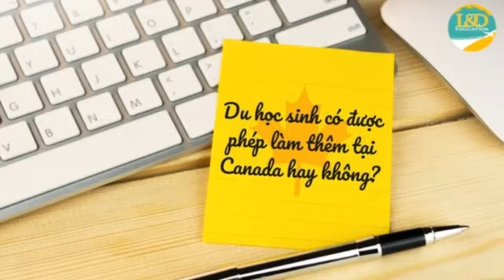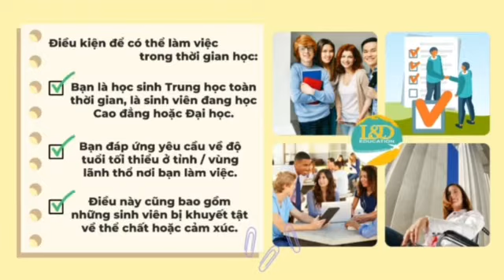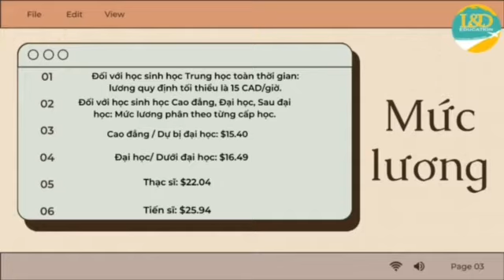Tập 16 Series Hành trang cần thiết cho học sinh khi bay đến Canada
Nếu bạn đang thắc mắc liệu du học sinh có được phép làm thêm tại Canada không ? Hãy xem hết video này nhé!